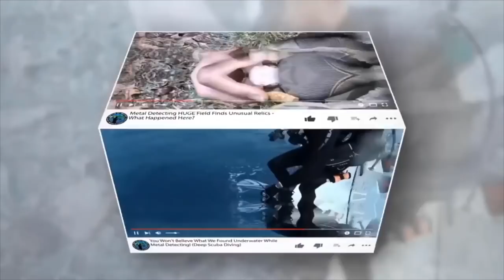Most Illegal Scuba Diving Find EVER!! Whoever Did This Should Be In Prison!!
Most Illegal Scuba Diving Find EVER!! Whoever Did This Should Be In Prison!! I went scuba diving with @Exploring with Nug and we found something highly illegal while scuba diving and you wont believe what it was. Also while scuba diving today we found some of the best scuba diving finds ever this one place could offer. When ever we find something very illegal while scuba diving like this we call the police and get the cops involved while scuba diving but we didn't fill there was much the police could really do but who ever did thing needs to stop.